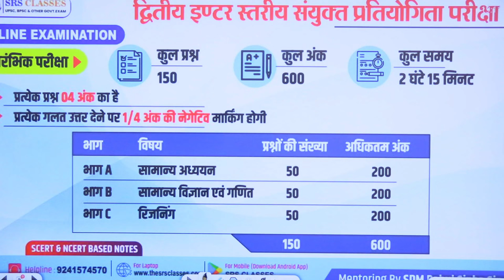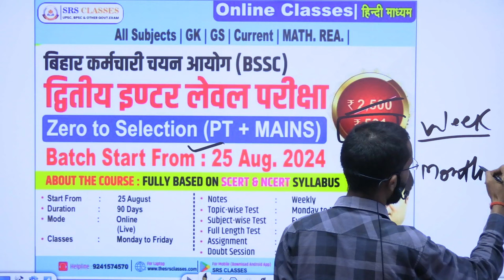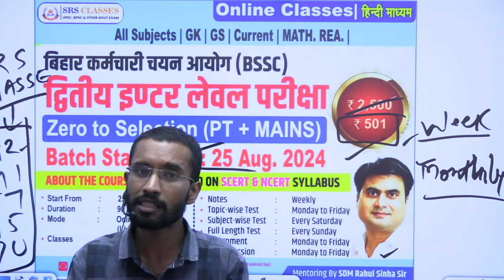Bihar SSC Inter Level (BSSC)| उम्मीद बैच | SDM Rahul Sinha